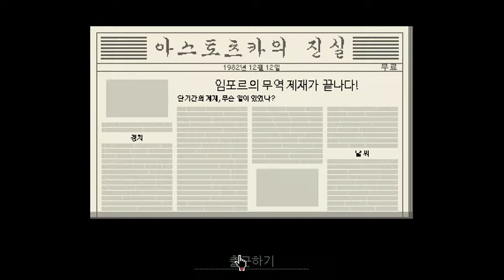[Papers, Please] Day 20